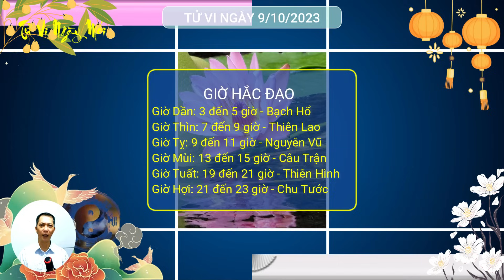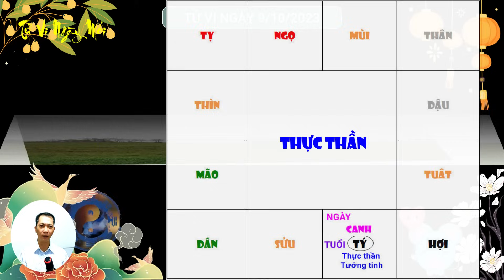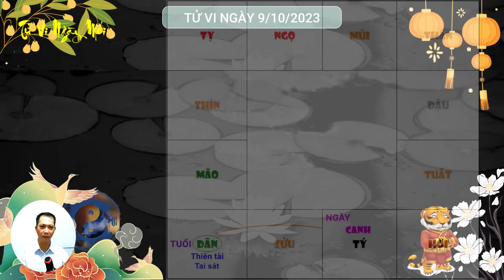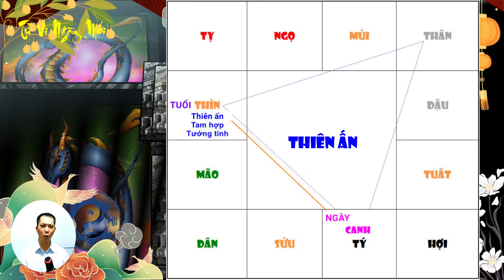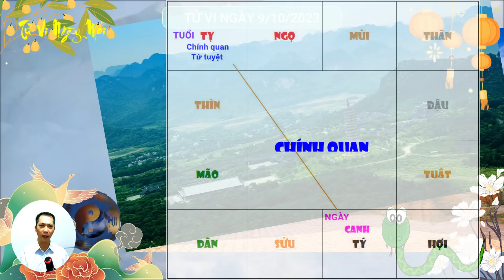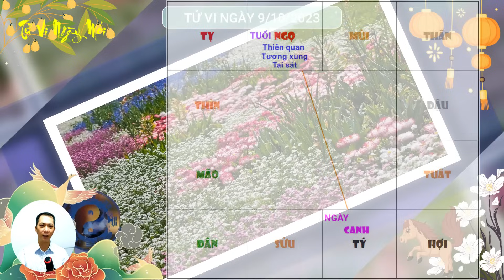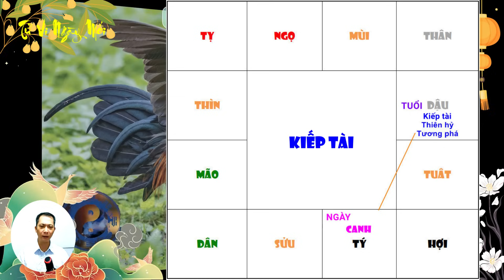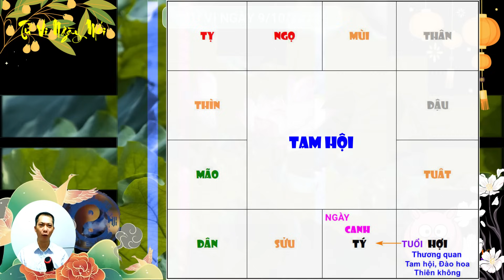Tu Vi Hang Ngay 9/10/2023 QUÁ ĐỎ Ngày Mai CHƠI LÀ TRÚNG, Con Giáp Giàu Có Hơn Người Đếm Tiền Mỏi Tay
Tử vi ngày mới xin chào quý anh chị! Mời quý anh chị cùng tìm hiểu nội dung video ngày hôm nay: Tu Vi Hang Ngay 9/10/2023 QUÁ ĐỎ Ngày Mai CHƠI LÀ TRÚNG, Con Giáp Giàu Có Hơn Người Đếm Tiền Mỏi Tay